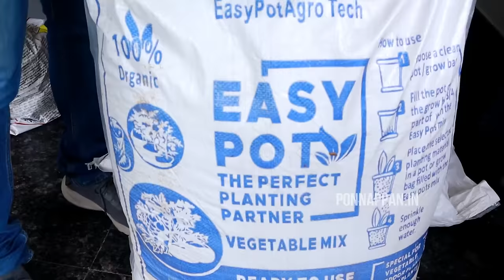ചിന്തേര് പൊടി മതി പൂച്ചെടികളും ഫലവൃക്ഷ തൈകളും കാടുപിടിച്ച് വളരാൻ. മണ്ണില്ലാ കൃഷി | Easy Pot